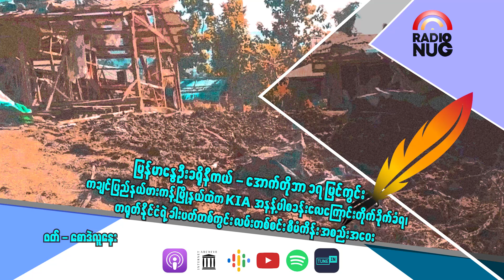Radio NUG - Myanmar Spring -ကချင်ပြည်နယ် ဖားကန့်မြို့နယ်ထဲက KIA အနန့်ပါ စခန်း လေကြောင်းတိုက်ခိုက်ခံရ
Radio NUG - Myanmar Spring - ကချင်ပြည်နယ် ဖားကန့်မြို့နယ်ထဲက KIA အနန့်ပါ စခန်း လေကြောင်း တိုက်ခိုက်ခံရ၊ တရုတ်နိုင်ငံရဲ့ ခါးပတ်တကွင်း လမ်းတစင်း စီမံကိန်း အစည်းအဝေး
မြန်မာနွေဦး ခရိုနီကယ် - အောက်တိုဘာ ၁၇ မြင်ကွင်း
(မိုးမခ) အောက်တိုဘာ ၁၈၊ ၂၀၂၃